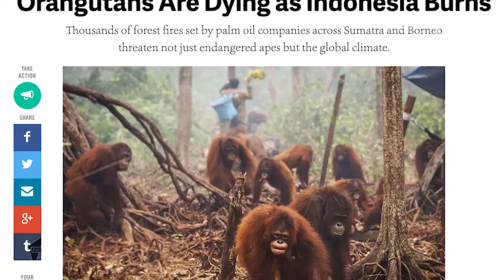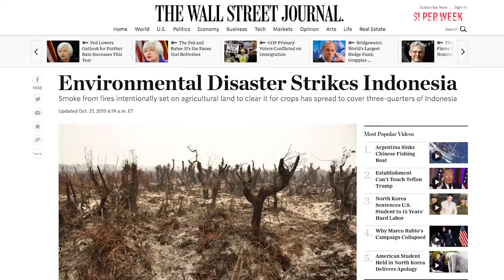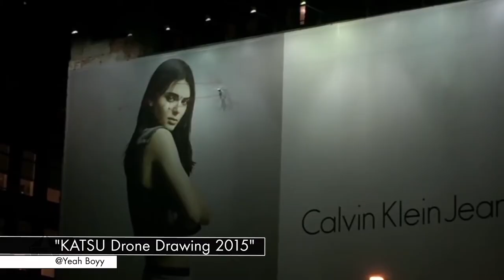EP024 - ITALIANS, CLIMATE CHANGE & DRAWING PENISES ON WALLS - ART VLOG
This episode is a round-up of the latest happening inn the art world, with a special request from the UK based viewers.

Featuring - Lorenzo Quinn at the Venice Biennale, Ernest Zacharevic's new project Splash & Burn and the latest in drone/art technology.